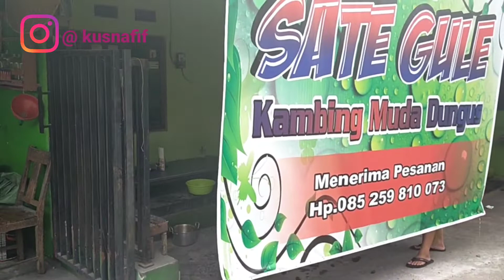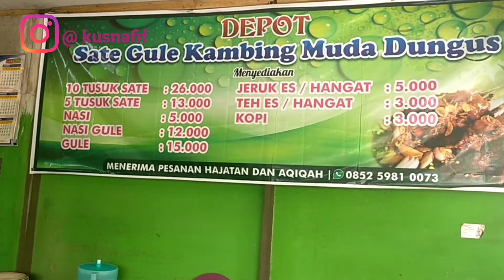Sate Gule Kambing Muda Dungus KulinerMadiun WisataMadiun Sategule#